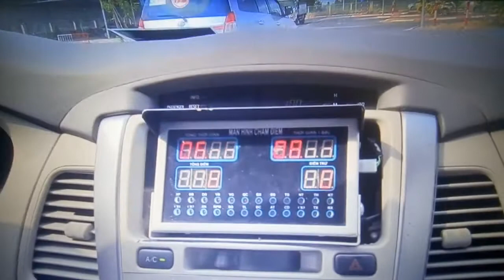Đổi bằng lái xe B2 (hết hạn ) chỉ 30 giây,0909.521.069 Thầy Thái mua giấy khám sức khỏe lái xe B2,C